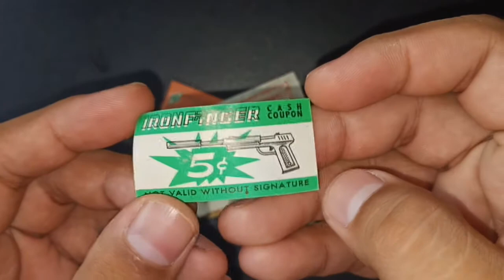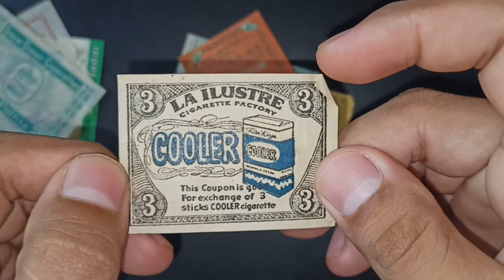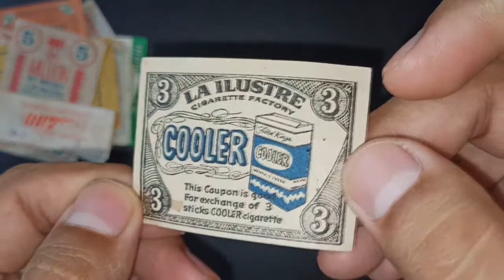OLD CIGARETTE COUPONS | Random Collection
DO YOU HAVE THESE? I DONT REALLY KNOW IF SOMEONE WAS ACTUALLY COLLECTING THEM. I JUST RANDOMLY GET A HOLD TO THEM. CHEERS!

THANKS!!!